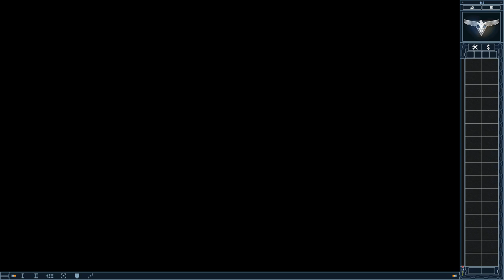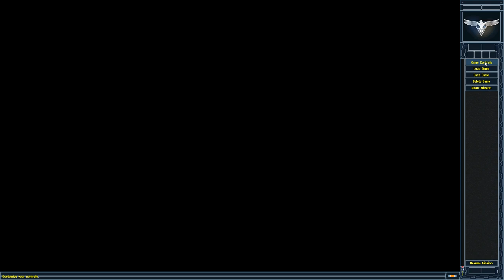Red Alert 2│Sun Temple But Made Harder